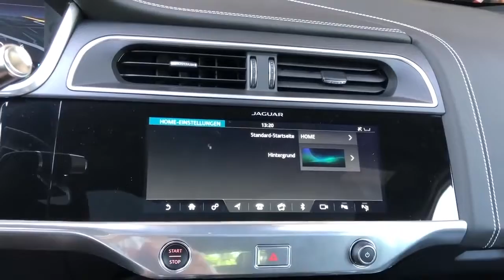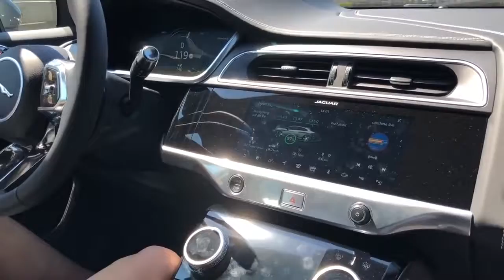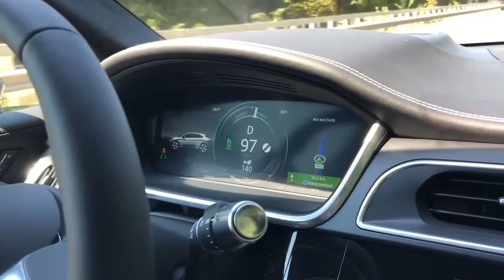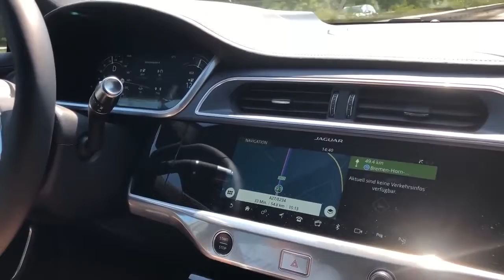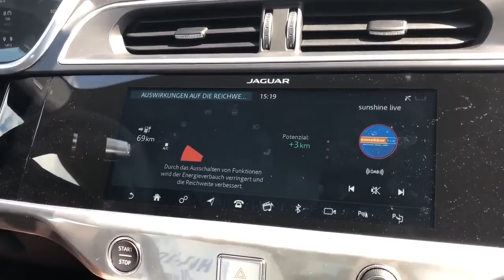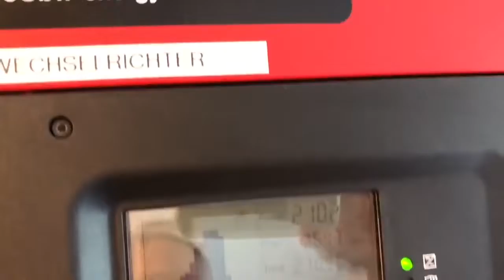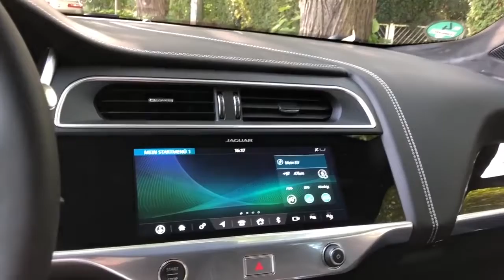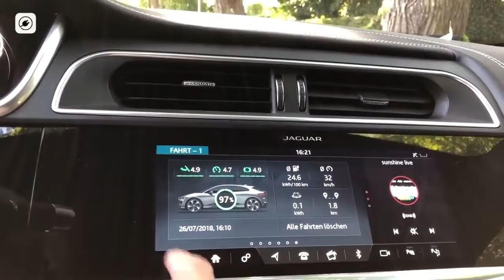Jaguar I Pace - Erste Probefahrt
Ende Juli 2018 konnte ich für drei Stunden einen Jaguar I Pace probefahren. In diesem Video zeige ich euch was ich dabei herausgefunden habe und ziehe ein etwas nachdenkliches Fazit.